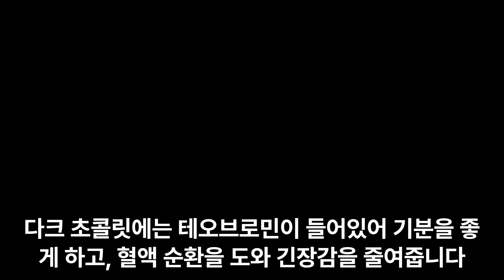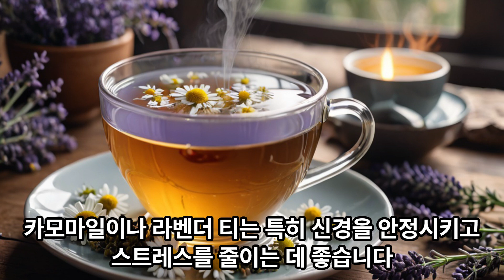연주자가 무대에서 긴장을 줄이기 위해 먹을 수 있는 음식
연주자가 무대에서 긴장을 줄이기 위해 먹을 수 있는 음식은 몇 가지가 있습니다. 이러한 음식들은 천천히 에너지를 방출하고, 마음을 진정시키는 데 도움이 될 수 있습니다.